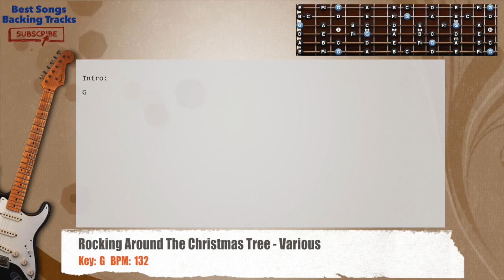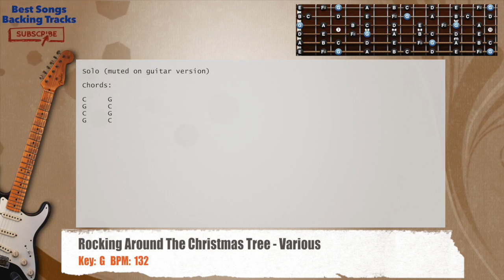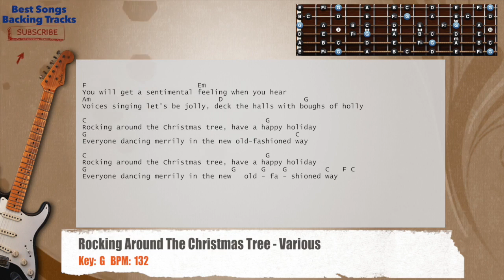🎸 Rocking Around The Christmas Tree - Various Guitar Backing Track with chords and lyrics